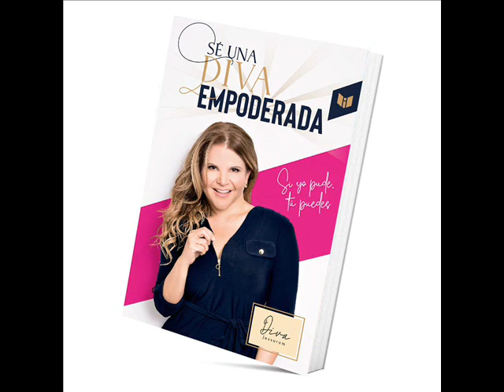Review Se una diva empoderada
De la critica de TV a la literaria: Pasa al tablero "Sé una diva empoderada" de Diva Jessurum, la polémica presentadora barranquillera... y no le fue muy bien que digamos.